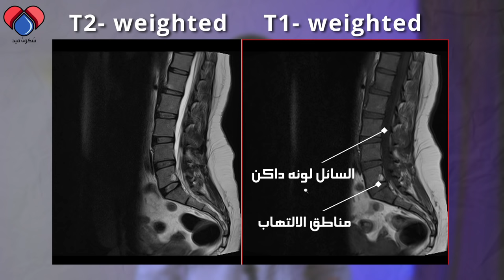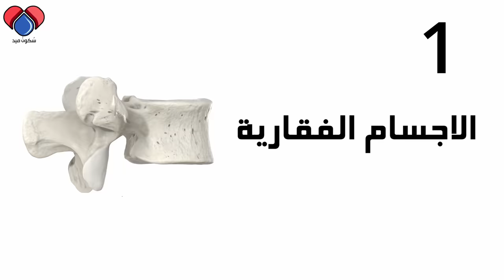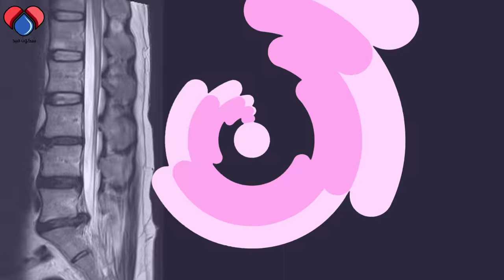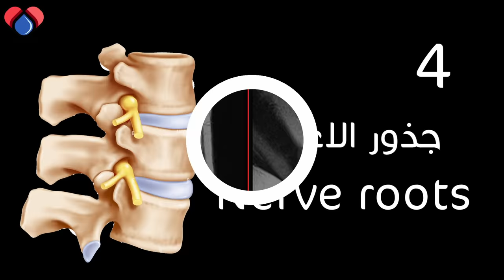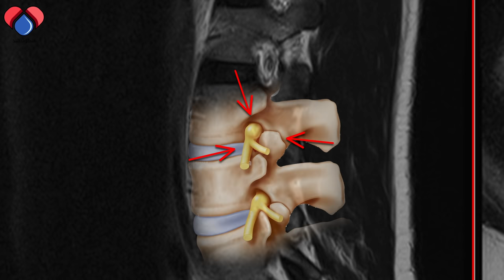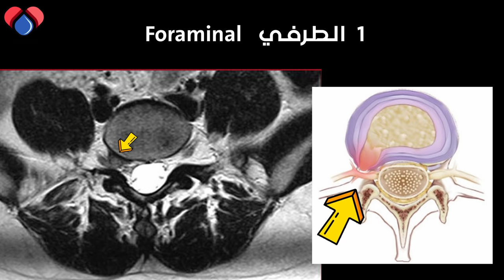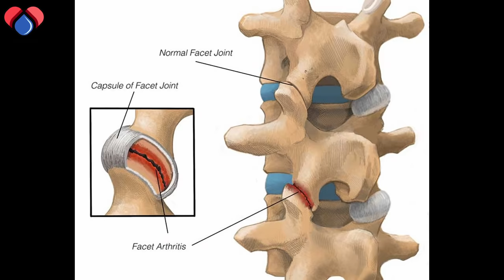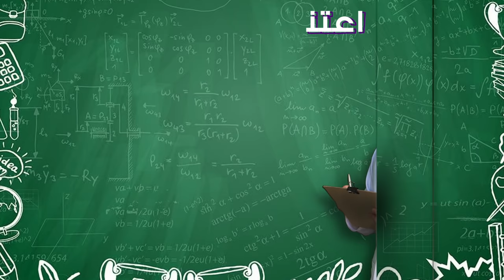كيف تقرأ صور رنين الظهر وتشخص الاعراض التي تعاني منها | Lumbar MRI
صور الرنين_المغناطيسي لاسفل الظهر او lumbar_MRI تسلط الضوء على التقاطع بين الأقراص الفقارية والعظام والأربطة وأعصاب العمود الفقري. ولطالما كان قراءة صور الرنين المغناطيسي حكر على الأطباء واخصائي الأشعة. بهذه الحلقة شرح مبسط لقراءه صور اشعه الرنين المغناطيسي لفقرات القطنيه. تعلم كيف تربط الصور بالأعراض التي قد تعاني منها. خمسه خطوات كيف تقرأ صور الرنين المغناطيسي للعمود الفقري القطني كالمحترفين
اقرأ صور رنين اسفل الظهر وتفسير الاعراض التي قد تعاني منها | 5 خطوات احترافيه| Lumbar MRI

00:00 الرنين المغناطيسي
00:19 جهاز الرنين
01:13 القناة المركزية
02:20 الاجسام الفقارية
03:15 محاذاة الفقرات
03:57 الأقراص الفقرية
05:55 جذور الاعصاب
07:23 الشريحة المستعرضة